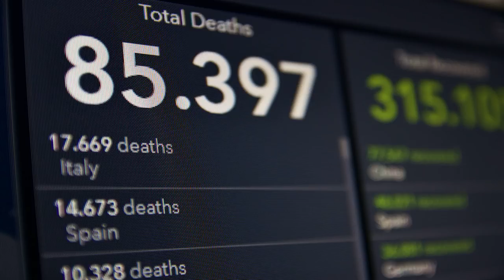Callcenter Scamanruf - Geld auszahlen geht nur mit Anydesk